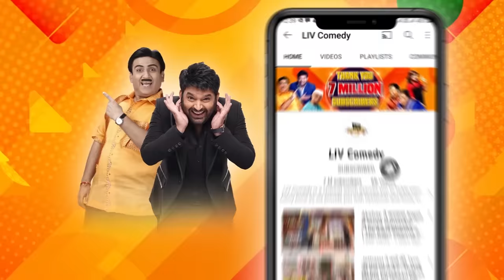Kapil Bows Down In Front Of This Beauty | The Kapil Sharma Show | Fun With Audience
Kapil entertains his special guests, Poonam Sinha and Shatrughan Sinha, on his show. Shatru Ji tells everyone a funny story about his marriage. Kapil then challenges his audience to perform any dialogue from Shatru Ji's film in their native language. This activity is enjoyed by a large number of them. Some are downright hilarious. It's entertaining to watch them. Watch the entire episode now!

Show Name: The Kapil Sharma Show
Star Cast: Kapil Sharma, Bharti Singh, Krushna Abhishek, Kiku Sharda
Guest: Poonam Sinha, Shatrughan Sinha
Episode No: 6
Producers: Kapil Sharma, Salman Khan, Deepak Dhar